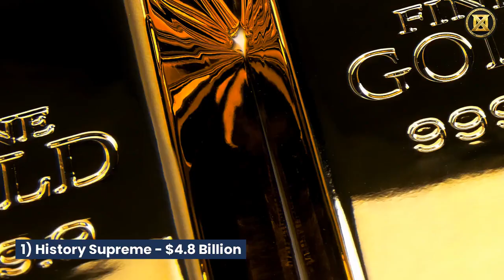TOP 10 MOST EXPENSIVE YACHTS IN THE WORLD!